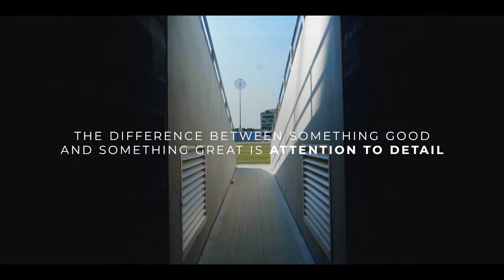ItsAllInTheDetail Series 1, Episode 3: Tom Kohler Cadmore | Vertu Motors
Don’t miss the final episode of our new three-part series.

Here, we spoke to Tom Kohler Cadmore - batsman, bowler and now wicket keeper for Yorkshire Cricket. Tom reveals how increasing your skill set can provide advantages not only to selection chances but to overall team gains.